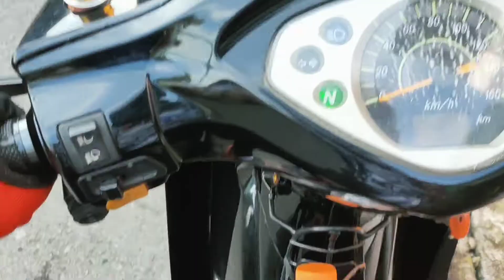Going to Bicol nagkita kita kami s Cainta Rizal @ MOTO Basaysay